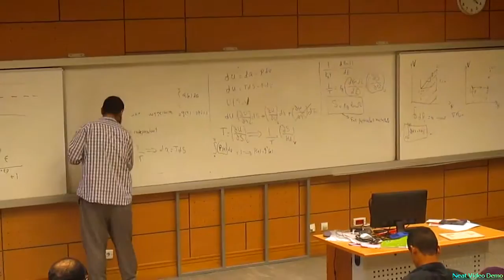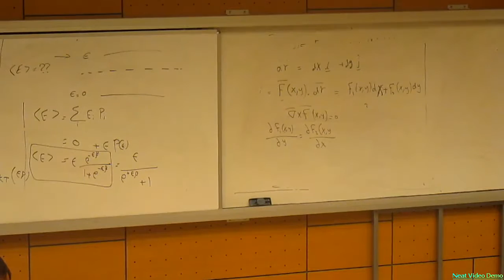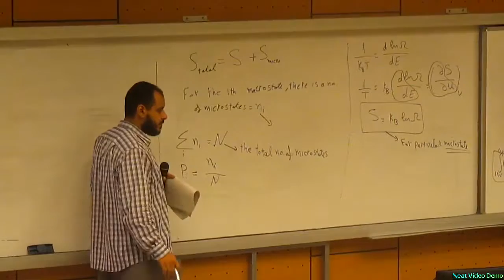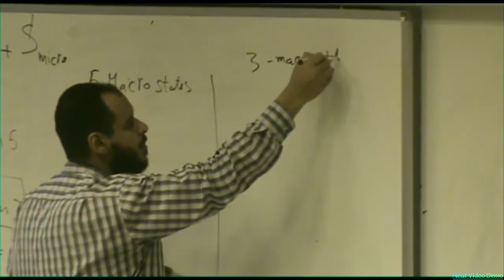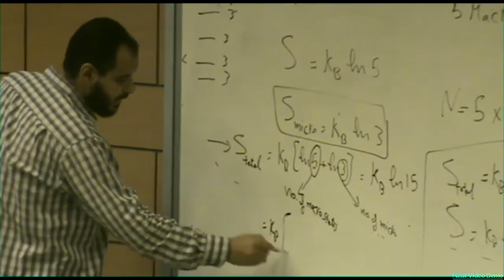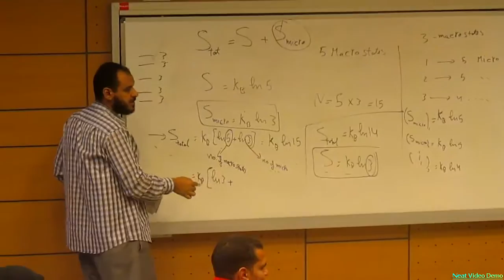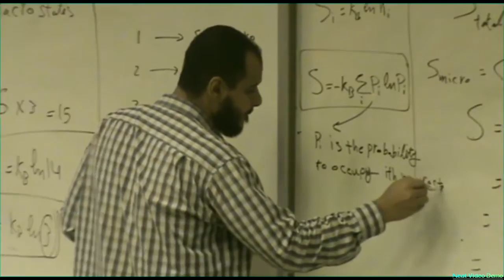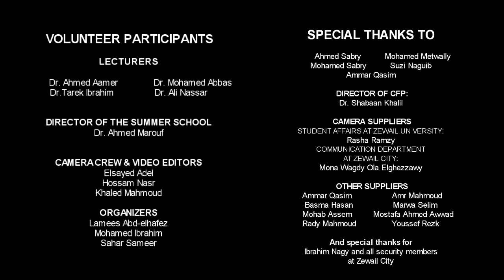Entropy: Statistical Mechanics Mini-Course #2.2 | ZC OCW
The lecturer will provide a walk-through of the exact integral.